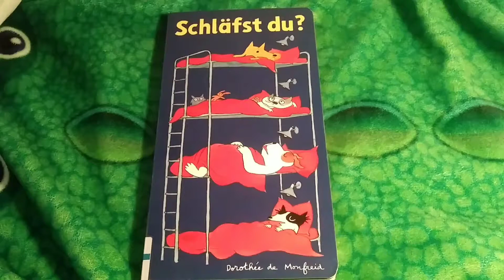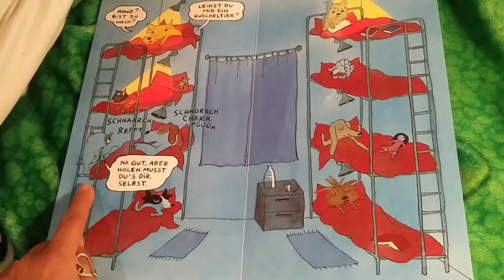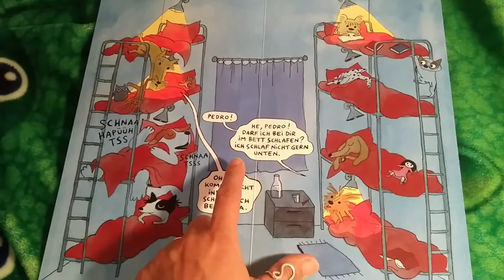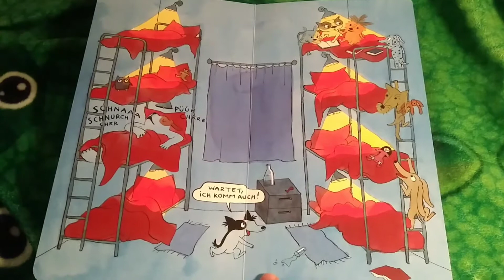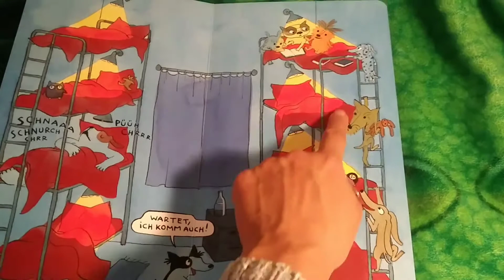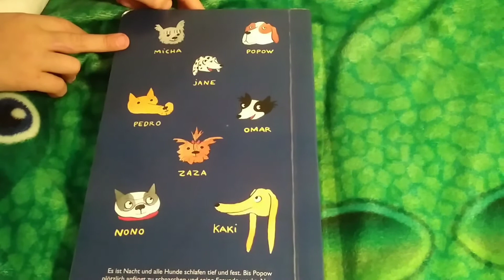¿Estás dormido?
Dorothée de Monfreid